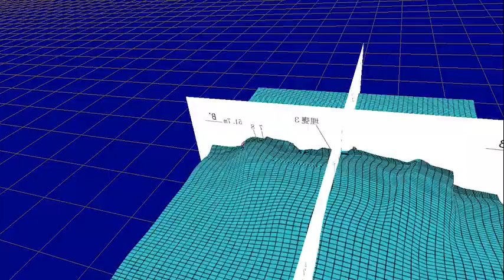屋外漆喰炉3Dモデル（基底微地形・炉体形状・漆喰堆積表面の3モデル並置）